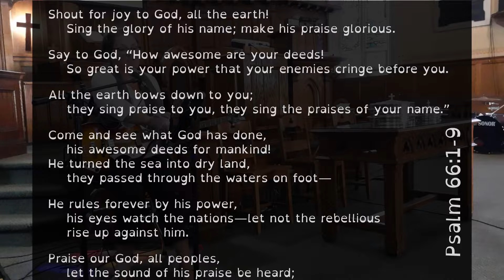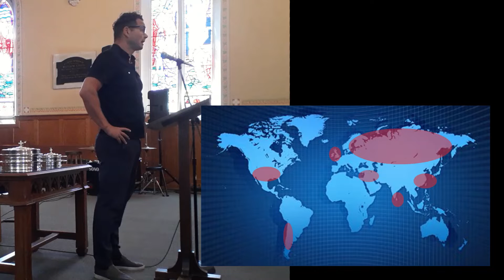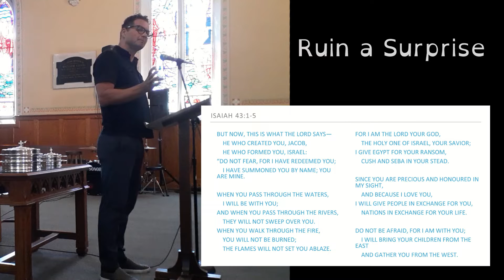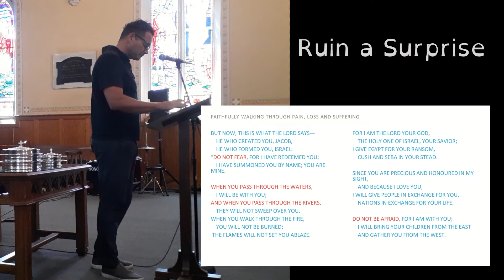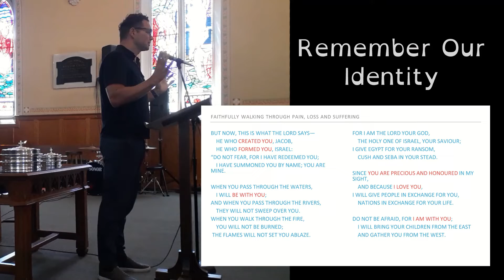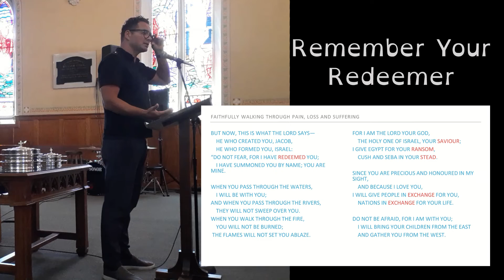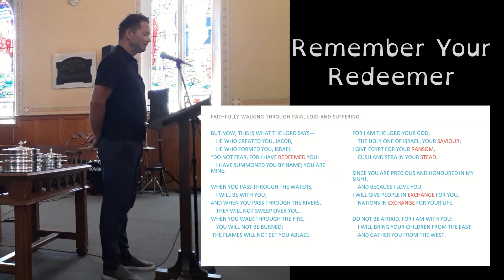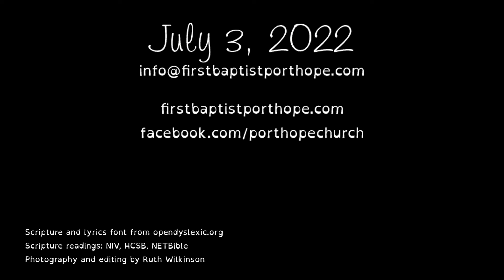Faithfully Walking Through Pain, Loss, and Suffering - Isaiah 43:1-5 (Rod Rudd)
00:00
12:01 - Sermon
43:03 - Communion